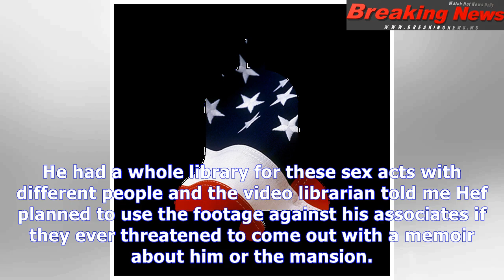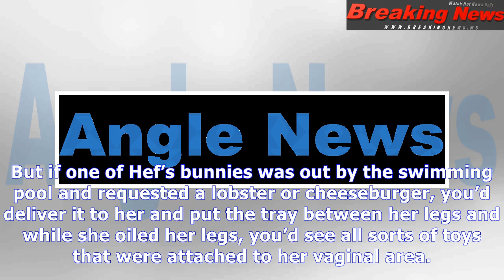Hefner’s former valet reflects on ‘pig nights’ with hookers and hef